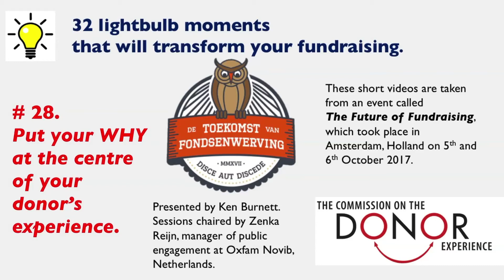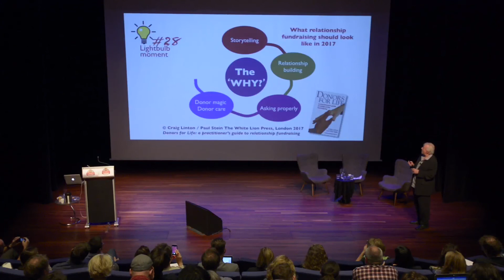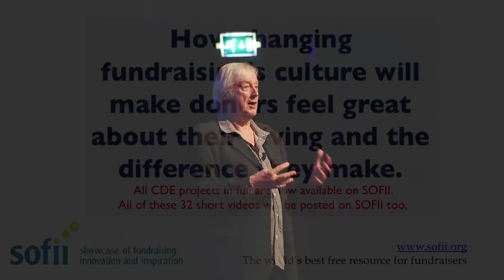Lightbulb moment #28 5 minutes 18 seconds. Put your WHY at the centre of your donors’ experience.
Why does this matter so much? Plus how do you get there? And what might happen if you get it wrong?